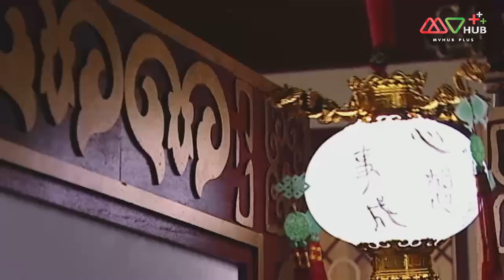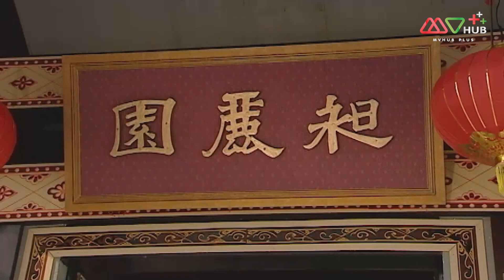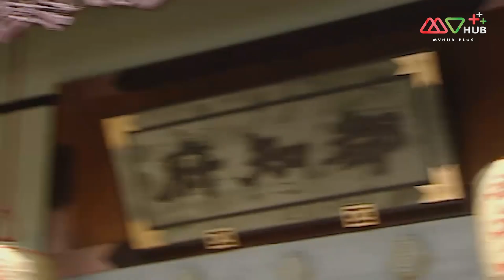นางรำบัลลังก์ทอง ( HOUSE OF HARMONY AND VENGEANCE ) [ พากย์ไทย ] EP.29 | TVB หนังใหม่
ปี 2012 | 30 Episode | ประวัติศาสตร์ คอมเมดี้

ในยุคราชวงศ์ถังคือช่วงที่ศิลปะเฟื่องฟูรวมทั้งการดนตรี โดยผู้ที่มีความสามารถในเชิงดนตรีทั้งการร้องเพลง เล่นดนตรี และฟ้อนรำจะได้รับตำแหน่งสำคัญในพระราชวัง ไต้หมิงป้อ นักดนตรีข้างถนน มีความสามารถแต่ดันพลั้งมือฆ่าลูกชายของขุนนางที่จะข่มขืนน้องสาวของเขา ทำให้ไต้หมิงป้อต้องหลบหนี ต่อมาเขาได้สวมรอยเป็น เฉียวปู้หลง ผู้เชี่ยวชาญด้านดนตรีจนทำให้ชีวิตดีขึ้น ในขณะที่เฉียวปู้หลงตัวจริงกลายเป็นคนความจำเสื่อมและใช้ชื่อใหม่ว่า เกาเหริ่น วันหนึ่งเฉียวปู้หลง (ตัวปลอม) ได้พบกับเกาเหริ่น ทั้งสองได้กลายเป็นเพื่อนโดยที่แต่ละคนไม่รู้ถึงสถานะที่แท้จริงของกันและกัน

นักแสดงนำ : โอวหยางเจิ้นหัว, หูซิ่งเอ๋อร์, ม้ายฉางชิง, จงเจียซิน